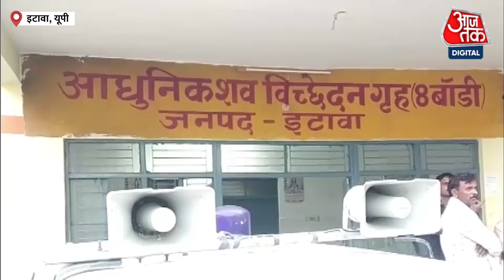शादी न होने से परेशान युवक ने खुद को मारी गोली, मामले की जांच में जुटी Police | UP News | Aaj Tak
इटावा में एक व्यक्ति ने शादी न होने से परेशान होकर गोली मारकर आत्महत्या कर ली। वैदपुरा थाना क्षेत्र के ग्राम कैलोखर कापूरा मामला है. घटना की सूचना पर पुलिस फोरेंसिक टीम ने घटना स्थल पर छानबीन की। शुरुआती जांच के मुताबिक मृतक व्यक्ति 50 साल का हो चुका था और शादी ना होने के कारण परेशान था.